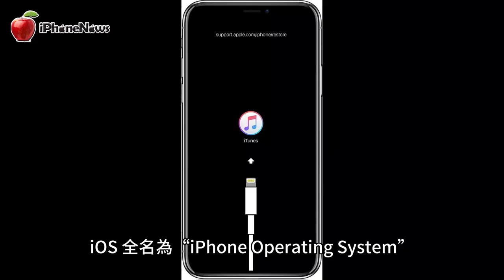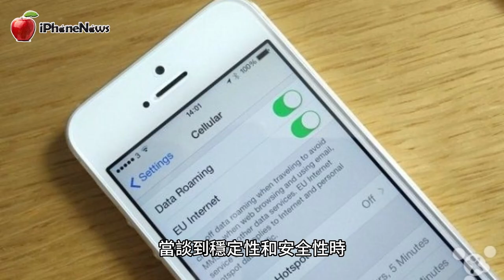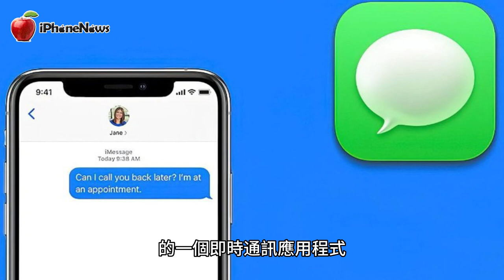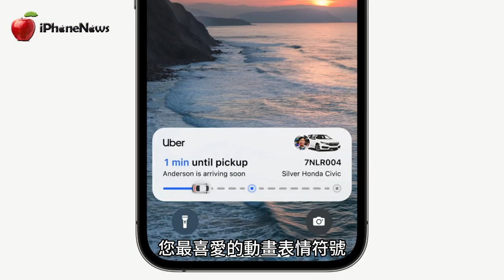【瘋科普】iOS系統是什麼？iOS如何讓iPhone變的如此獨一無二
iPhone，這支精巧的設備，經由 iOS 系統的賦予，變得如此與眾不同、獨一無二。這個世界上，沒有任何一個手機系統能夠像 iOS 一樣，在功能性和美學之間達到如此完美的平衡。讓我們一同探索 iOS 系統，它如何賦予 iPhone 生命，讓這部設備成為人們的終身伴侶。